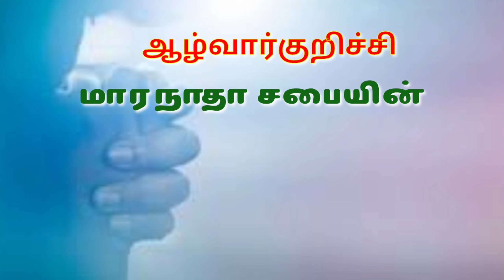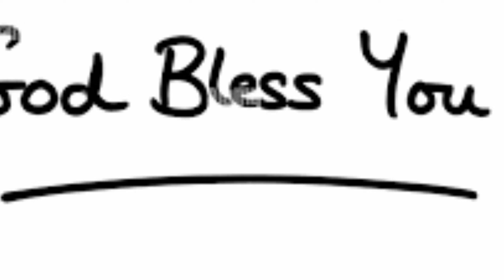தேடுங்கள் | Kalai manna 1226 | 08 Aug 2023 | Maranatha church | Alwarkurichi